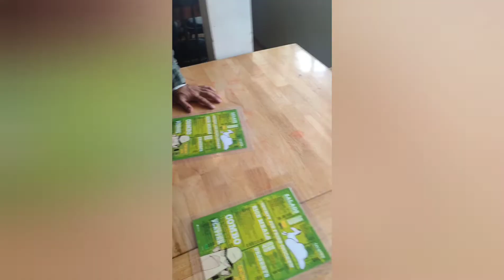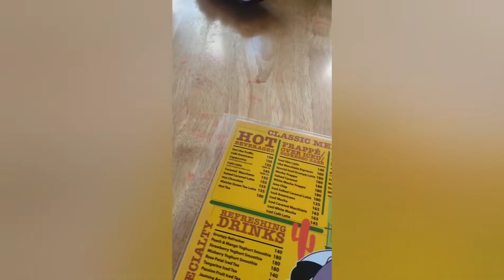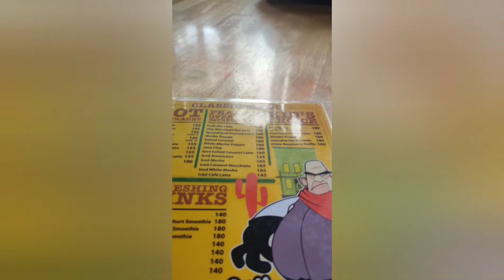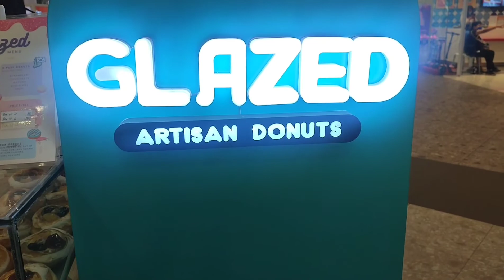Baguio City 2022 Tour (Part1)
Vacation/Celebration ongoing Baguio city
aired: September 18